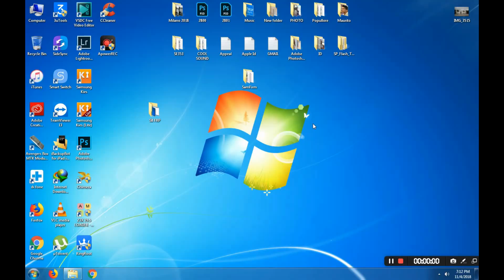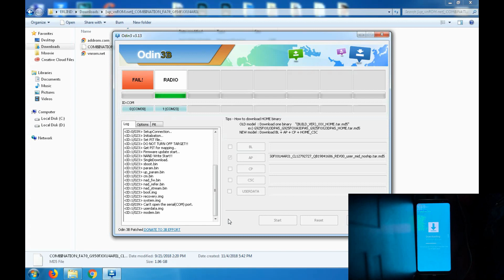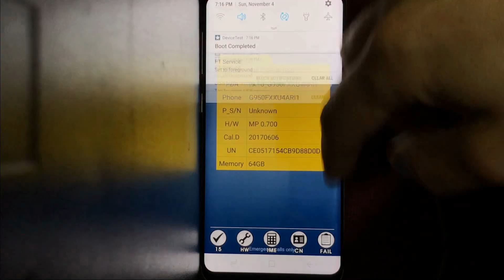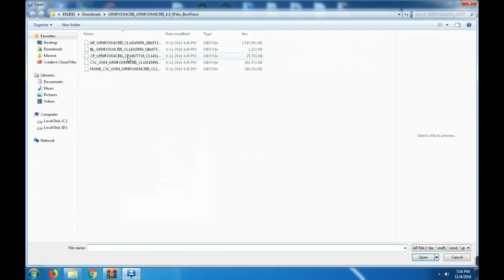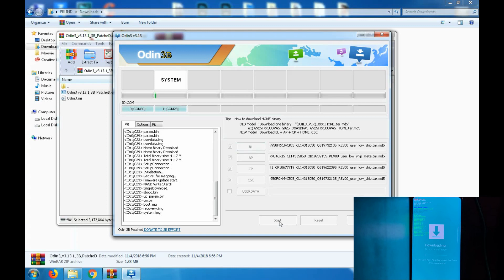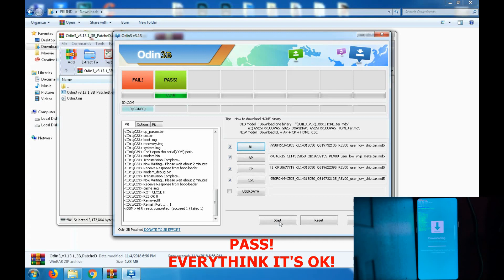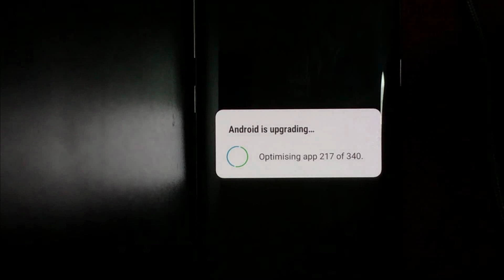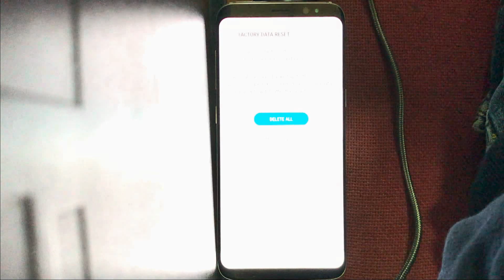G950F / G955F Bit 4 OREO 8.0 LATEST 2018 FRP DONE GALAXY S8 / S8 Plus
G950F G955F BIT 3/4 FRP DONE BY ODIN!
All links are updated now!